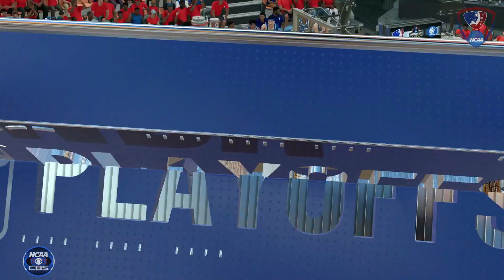NCAA Sweet Sixteen #10 Duke vs #7 Georgia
We are the SGBA.  We run a NBA2K22 simulation basketball league on next gen PS5.  In the SGBA and SGBA NCAA league we let you submit and create player so you can watch him go from NCAA and then get drafted to our pro league.  We also have user GMs that run teams in the Pro league.  They have full control of their team. We run a discord channel as well which has all the league information on it along with league talk and so much more . Check out our league website at sgbaleague.com or hit us up on our twitter account @SGBA2K if you'd like to join or want more information. Best part is...the SGBA is a FREE LEAGUE!  Come see the future of Simulation Basketball.